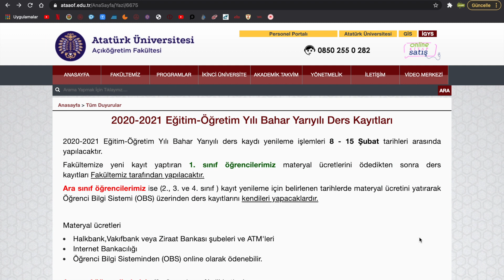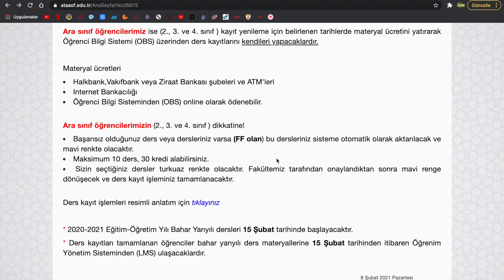ATA AÖF BAHAR DÖNEMİ DERS KAYITLARI BAŞLADI DERS KAYDI NASIL YAPILIR?